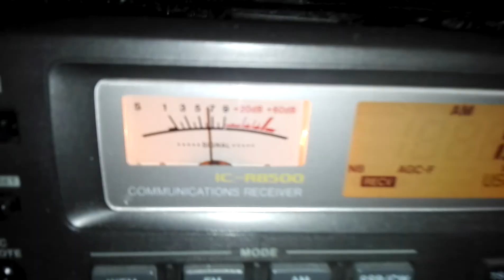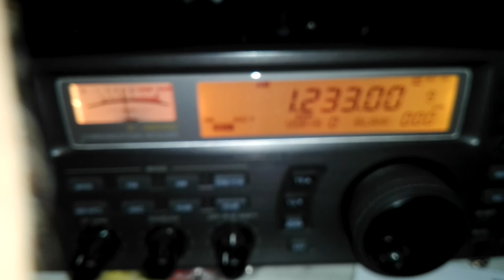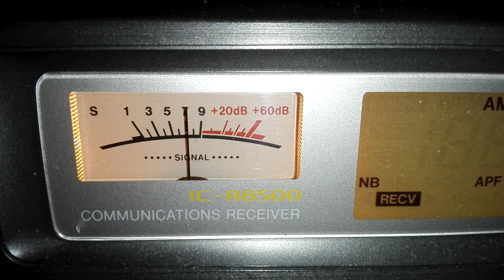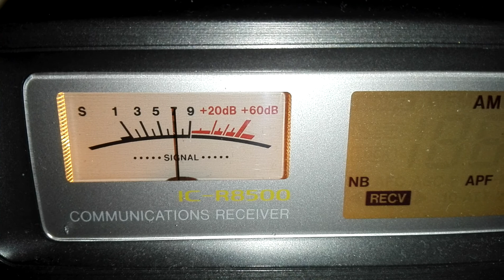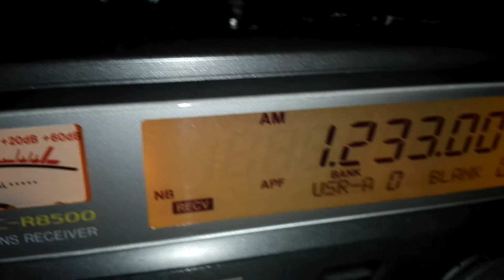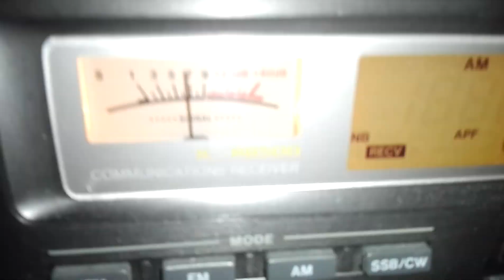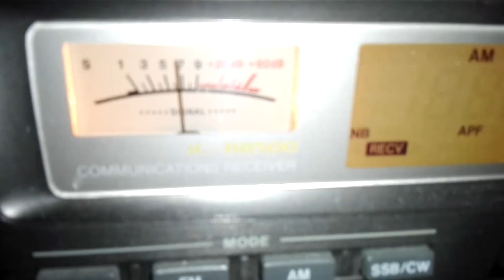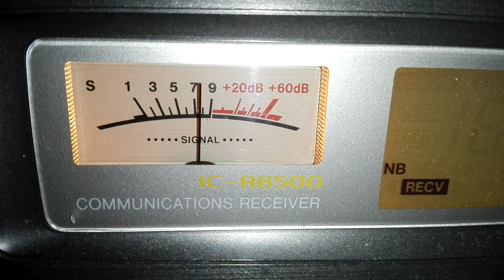MW - Rádio Dechovka (ID) - 1233kHz AM - 10/19/19 - 0058UT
Not too long after receiving and installing my MLA-30 active loop (which, finally, solved my need for an antenna that I could use to receive LW and MW signals with my coax-fed receivers), and whilst making use of it to explore the MW band, I came across the usual fairly nice skywave (nightime) signal from Czech station Rádio Dechovka... A PF for me, as I had never before received this station on the MW band! This is an example of their top-of-the-hour ID, as usually received every night in my QTH.

Received in Barcelona (Spain), on November 30, 2019, at 2032UTC, using an Icom IC-R8500 receiver, and an MLA-30 active loop antenna in stock form (using the "factory-default" thin stainless steel wire loop & permanently attached RG-174 feedline).

NOTE: Instead of feeding power to the MLA-30 by means of the active (and therefore, rather noisy), 5V-12V DC-DC bias-T that was supplied with the loop, I directly fed it with 12V DC from a lead-acid battery, by means of a DIY passive so-called "Power Feed Unit" that I built as part of my also homemade PA0RDT MiniWhip.